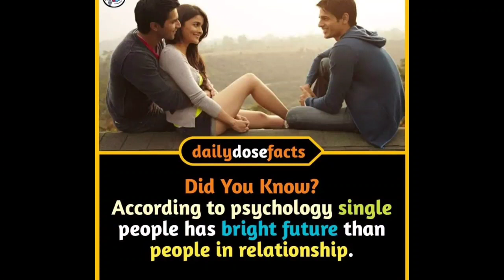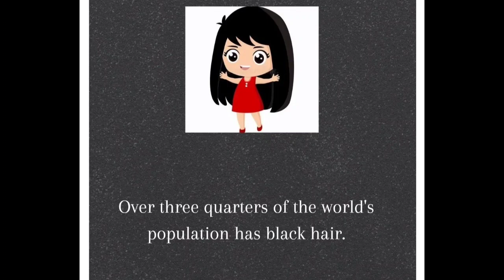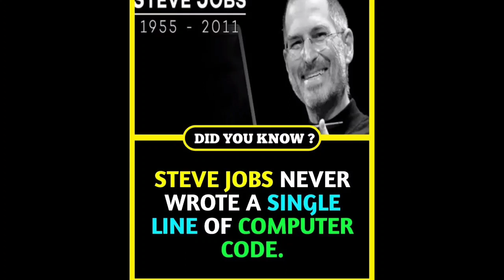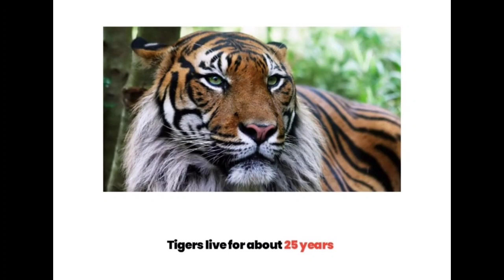Interesting Facts you should know #838 // Facts All Day